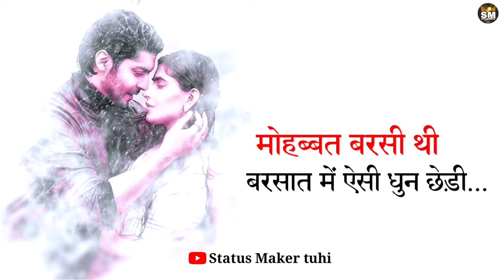आओ एक भीगी हुई सी कहानी सुनाता हूँ || Sun sun barshat ki dhun || @jubinnautiyal status maker tuhi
comments. 💞💞💞💞

🙏🙏 Status Maker 📷 🙏🙏

            -: IMPORTANT  NOTICE :-